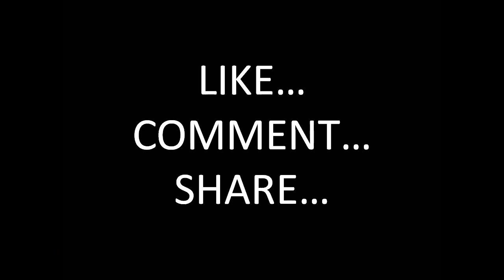MONDAY MOTIVATION | RJ NILANJAN | প্রতিষ্ঠিত হবার উপায় | BENGALI MOTIVATION VIDEO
MONDAY MOTIVATION |  | RJ NILANJAN | BENGALI MOTIVATION VIDEO | BENGALI VIRAL INSPIRING STORIES |
RJ NILANJAN IS A RADIO JOCKEY BY PROFESSION, LOCATED IN KOLKATA. HIS SHOW "AMI KINTU SERIOUS" TIMING 05PM-09PM @92.7 BIG FM  . EVERY MONDAY HE SHARE POSITIVE STORIES VIA DIGITAL PLATFORM.
IN THIS STORY YOU COME TO KNOW HOW STRUGGLE CAN MAKE YOURSELF SUCCESSFUL OVER THE TIME.

NILANJAN SAYS WAVE OFF ALL THE ODDS, NEGATIVE VIBES, AND TURNED INTO POSITIVE APPLAUSE. HOPE IT WILL CHANGE YOUR LIFE.